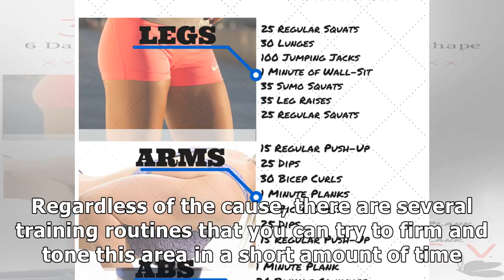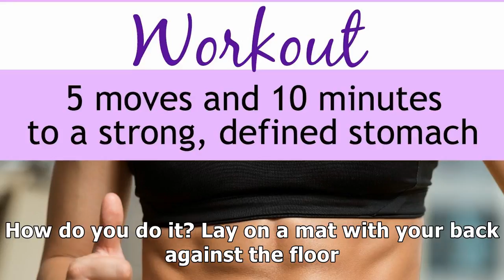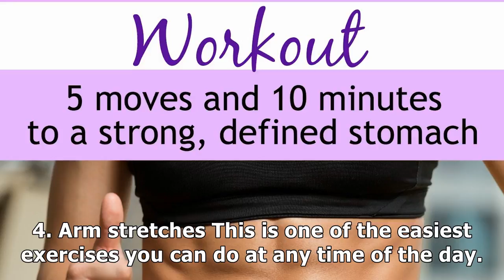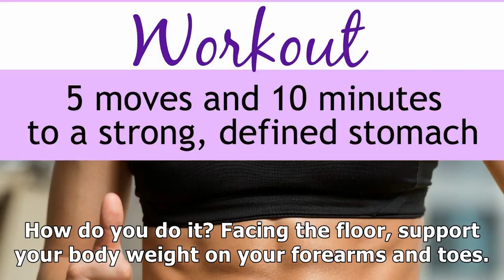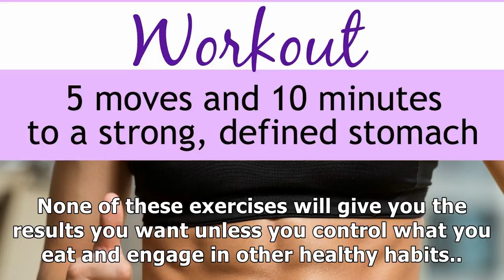6 exercises at home to get your spiration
6 exercises at home to get your spiration

If you’re not accustomed to exercise it’s important to avoid injuring yourself by starting out slowly and without forcing your body too much. Over time you can gradually increase the intensity More th...